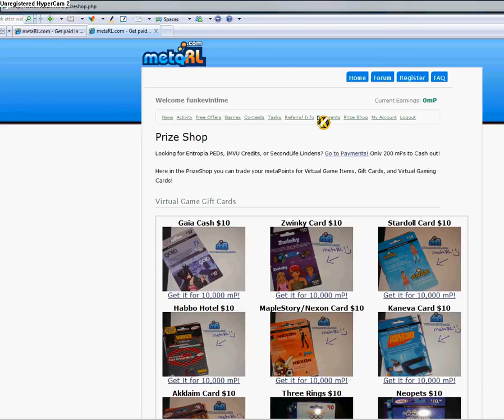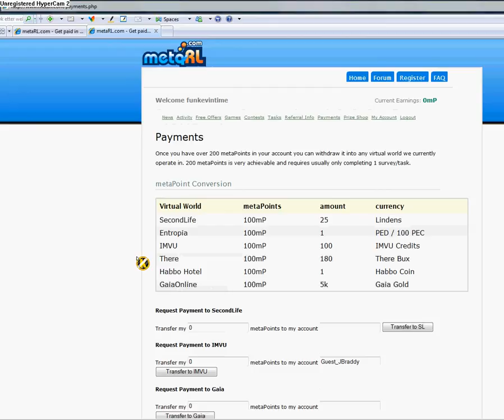The Answer Is Here!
It helped me alot!